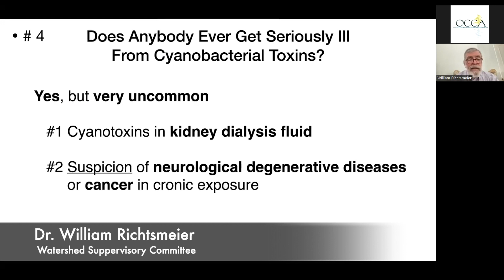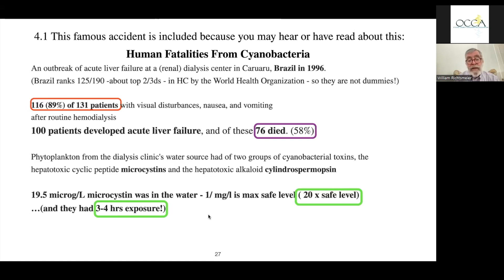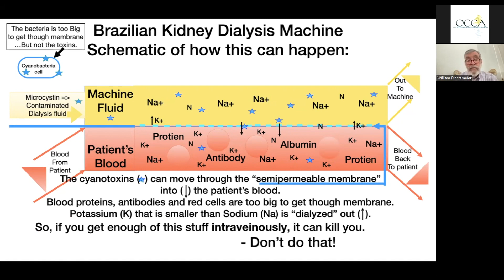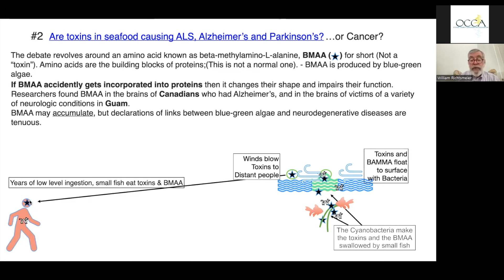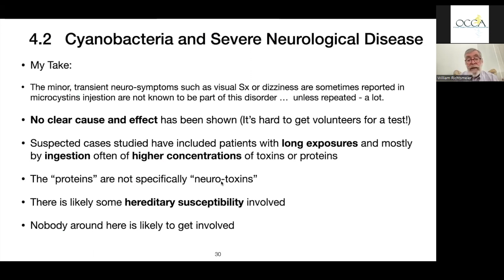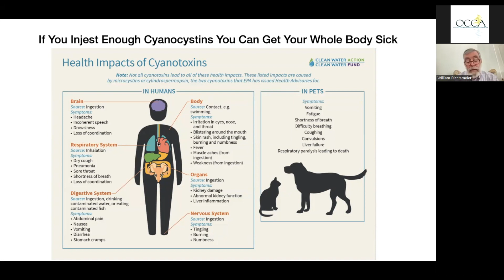HABs and Illness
History of HABs related serious illness.